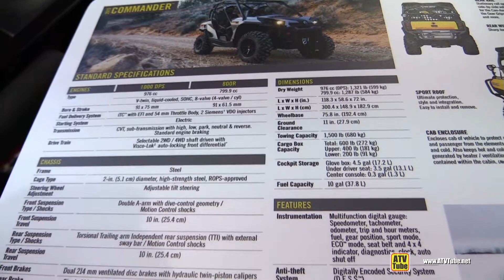2015 Can-am Commander 800 XT - Exterior and Interior Walkaround - 2014 Toronto ATV Show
Welcome to ATV Tube!!! On our channel we upload every week day, short (2-5min) walkaround videos of All Terrain Vehicles and Snowmobiles - Quads, Side by Side, Recreational, Utility, Sport and Racing ATVs, Sleds and everything that goes outdoors, in the Forest, in the Nature or in the Snow!!!. Our coverage is from ATV and Snowmobile Shows in USA and Canada, and in most of our videos, we take a look at the exterior design and interior arrangements of the vehicle, so you can receive a general idea and appreciation of a certain brand or model.